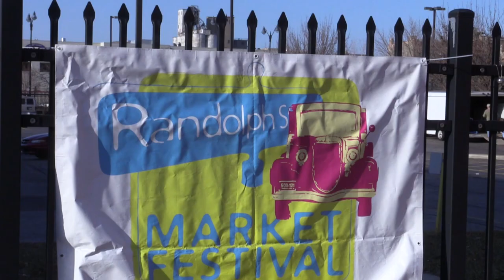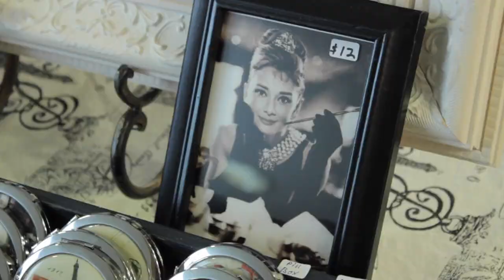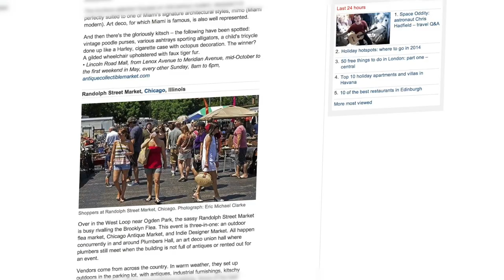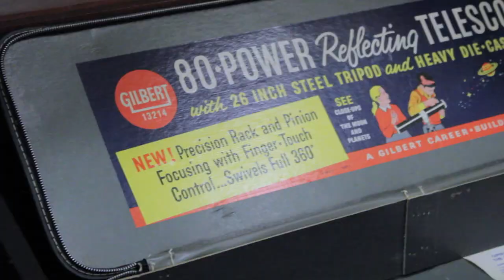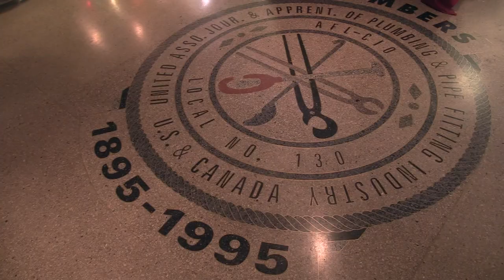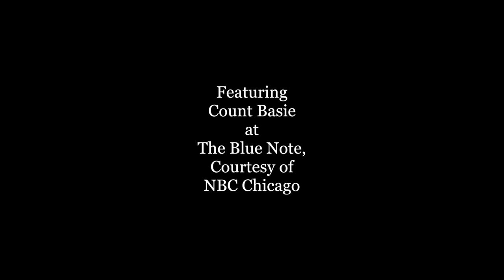American Dealers Episode 10: Randolph Street Market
For this week's episode we visited the famous Randolph Street Market in Chicago.  We were overwhelmed by just how much they had for sale, and it wasn't even the full outdoor market!  We sat down with Sally Schwartz and she told us all about the passion and drive that went into creating this giant event and more.  Needless to say, we can't wait to go back when it gets warmer out!